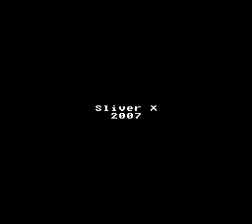Recca Zanki Hard Rest 28 by Yace